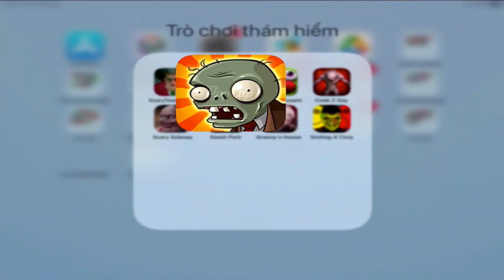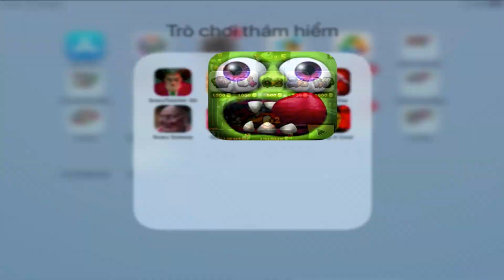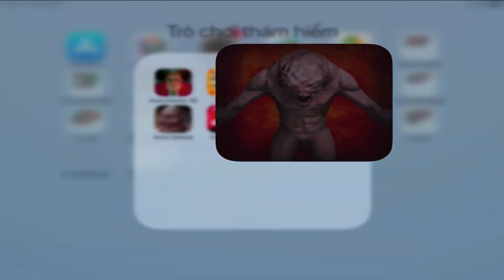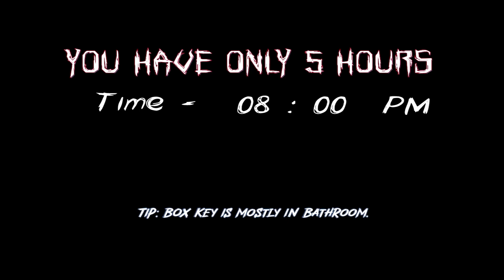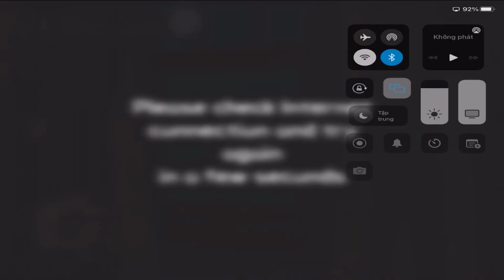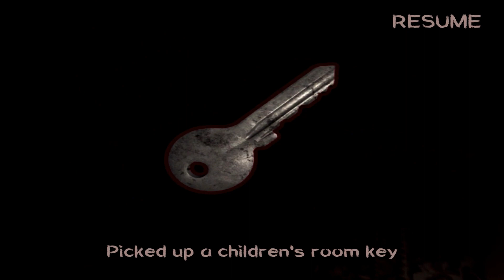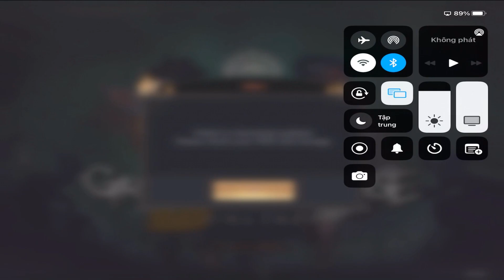ScaryTeacher 3D,Pvz,Zombie Tsunami,Code Z Day,Scary Subway.Death Park,Granny's House,Smiling-X Corp